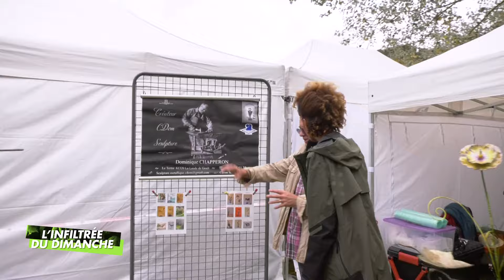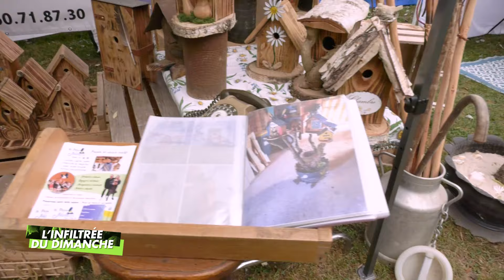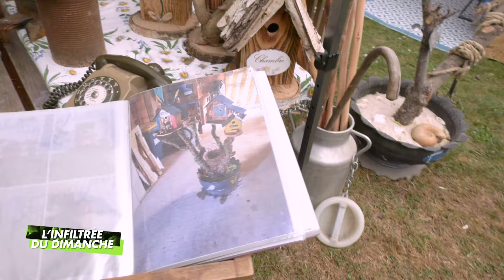L'infiltrée du dimanche - Festival des métiers d'art à St-Léonard-des-Bois (21.08.2024, Partie 3)